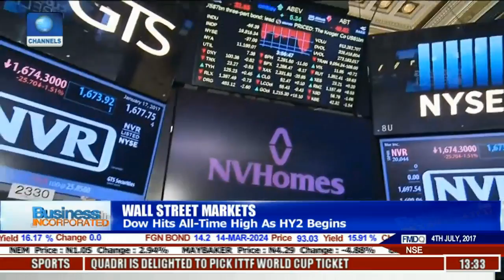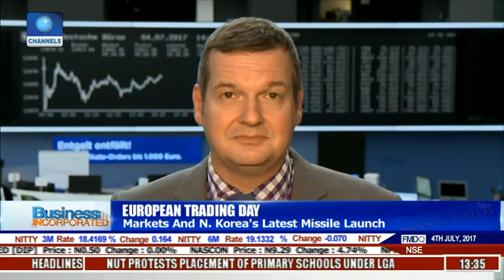Business Incorporated: Markets And N Korea's Latest Missile Launch